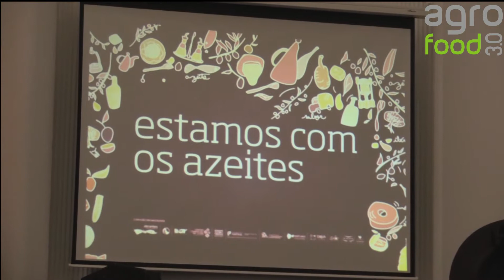Comunicação de Eventos III Encontro Ibérico do Azeite / Casa do Azeite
III Encontro Ibérico do Azeite que decorreu em Abrantes nos dias 27 de Fevereiro e 1 de Março de 2015